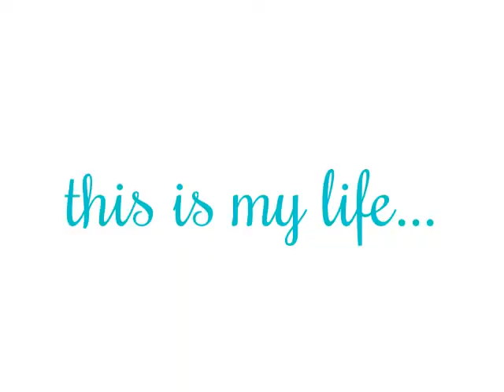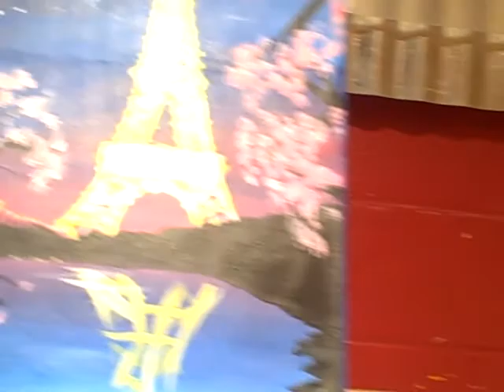VLOG #133 - STARBUCKS PUPPUCCINO, MAKING NEW FRIENDS, PAINTING WITH A TWIST | Jennifer Barnes